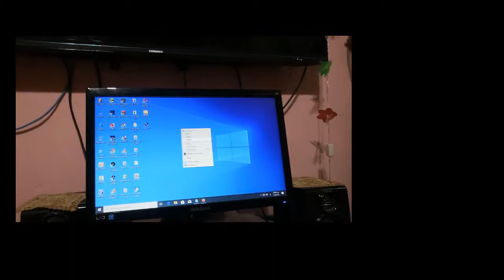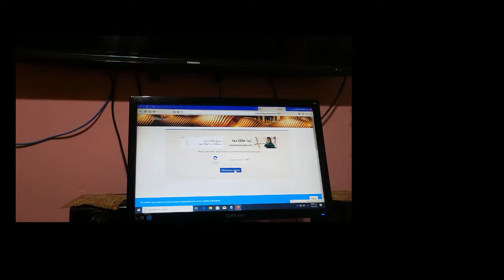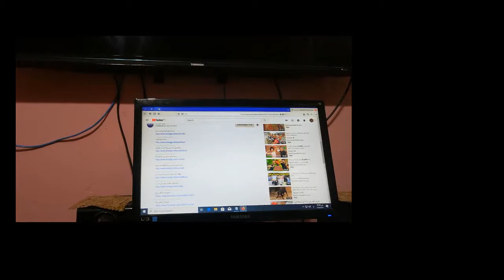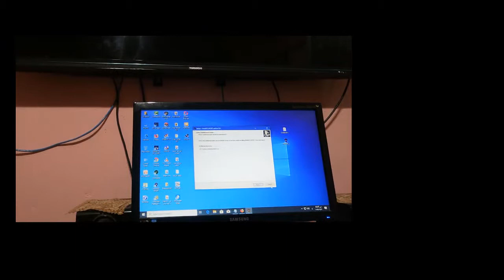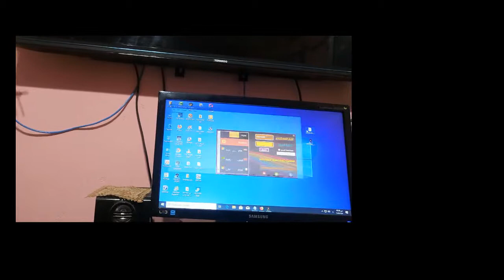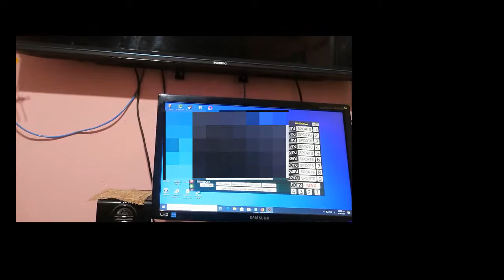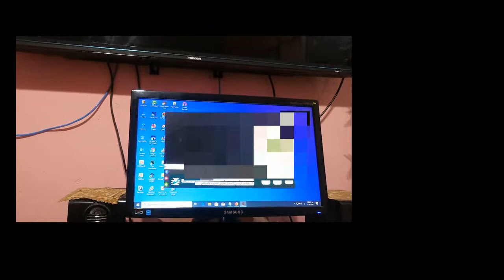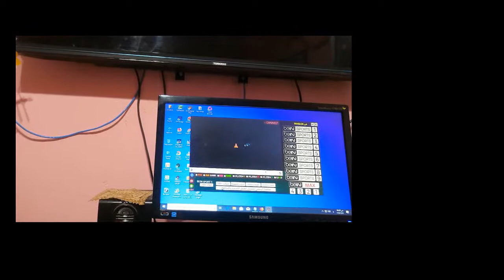برامج تشغيل قنوات بين سبورت MANDO SPORT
عوض على

رابط برنامج ايوه لجميع ملفات النت فروم ورك
رابط تحميل برامج فلاش بلاير